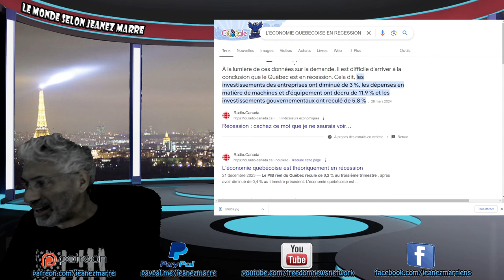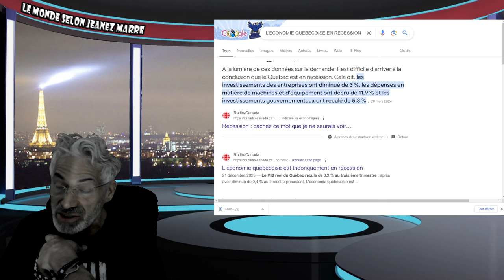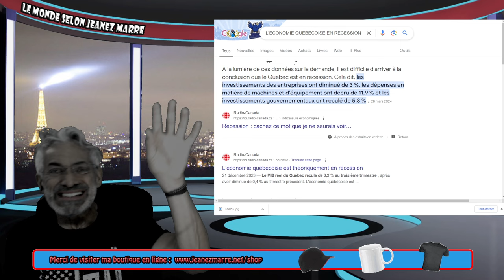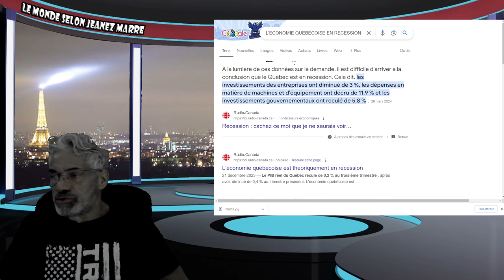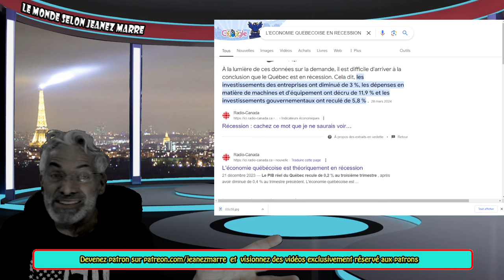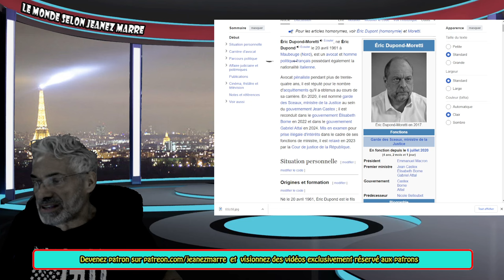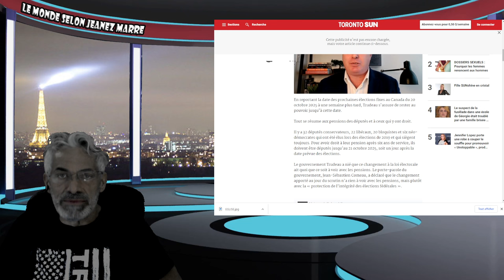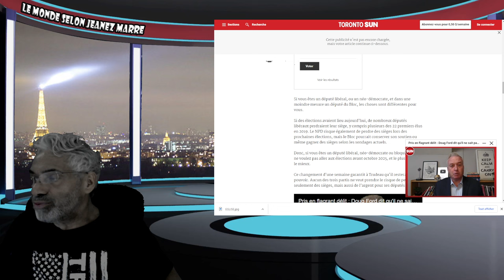DERNIÈRE HEURE; OH MON DIEU; UN ABONNÉ M'A PARTAGÉ CE LIEN;CANADIENS;QUÉBÉCOIS;CA VA MAL,TRÈS MAL